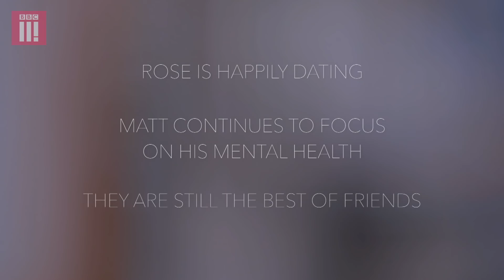Why Are You Polyamorous Now? | Eating With My Ex: Rose and Matt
After Rose and Matt broke up, Matt was diagnosed with Bipolar disorder. Now they sit down to discuss how their relationship fell apart without knowing that diagnosis, and how Matt is now dealing with mental illness.

If you, or someone you know, have been affected by mental health issues, the following organisations may be able to help

This is the second episode in a new ten part series of Eating With My Ex where former couples meet up for dinner and have to answer three brutally honest questions about where their relationship went wrong. Is this going to be super-awkward or is there still a spark?